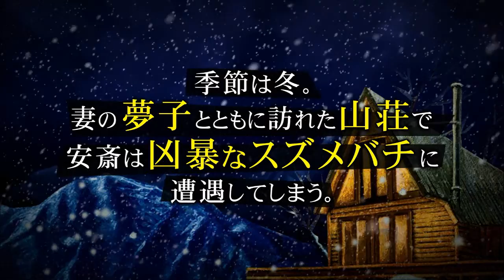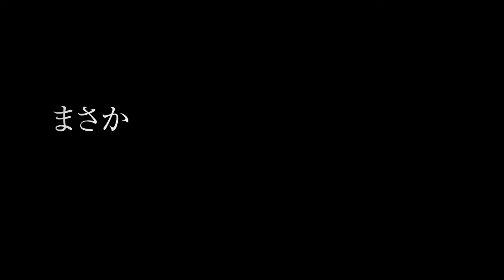貴志祐介文庫書き下ろし『雀蜂』テレビＣＭ+公式ＰＶ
『悪の教典』を超える恐怖！貴志祐介最新作『雀蜂』文庫書き下ろしで登場！
雪の山荘に閉じ込められた小説家の安斎を突如襲う、凶悪なスズメバチの群れ。安斎は山荘を生きて出られるのか。最後に明らかになる驚愕の真実とは!?